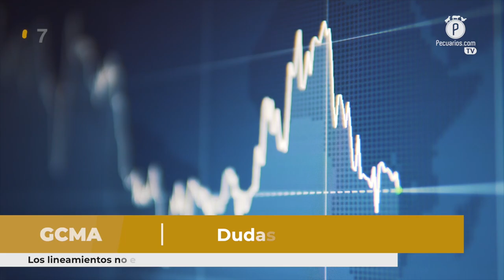Pecuarios TV: Las breves del sector avícola - 28 Octubre